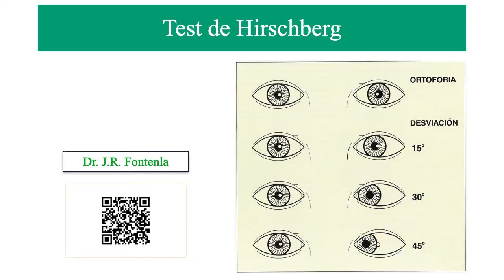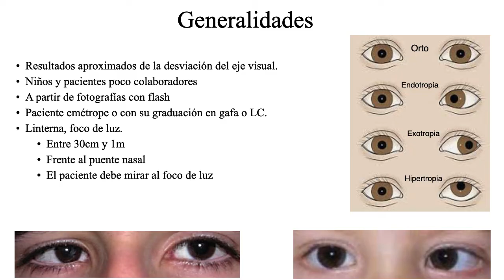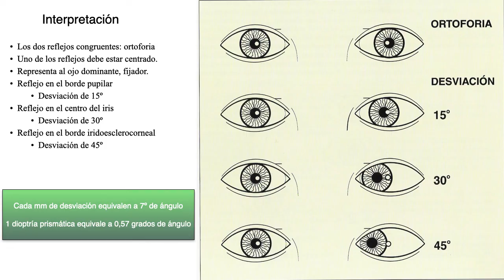Test de Hirschberg.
YouTube.com/@VisualSystem
👉 El Test de Hirschberg nos da resultados aproximados de la desviación del eje visual.
👉 Es útil en niños y pacientes poco colaboradores.
👉 Nos permite detectar estrabismo a partir de fotografías del paciente, hechas con flash.
👉 Para su observación en consulta el paciente debe ser emétrope o estar con su graduación en gafa o lente de contacto.
👉 Se debe mirar con linterna u otro foco de luz.
👉 El foco de luz debe situarse entre 30cm y 1m, frente al puente nasal.
👉 El paciente debe mirar al foco de luz.

🟢 Interpretación:
🔷 Los dos reflejos congruentes: ortoforia
🔷 Uno de los reflejos debe estar centrado, representa al ojo dominante, fijador:
👉 Reflejo en el borde pupilar: Desviación de 15º
👉 Reflejo en el centro del iris: Desviación de 30º
👉 Reflejo en el borde iridoesclerocorneal: Desviación de 45º

🔶Cada mm de desviación equivalen a 7º de ángulo.🔶
🔶1 dioptría prismática equivale a 0,57 grados de ángulo.🔶
👤 J.R. Fontenla, MD-PhD.
👁 Especialista en Oftalmología
🏨 Médico Consultor en Oftalmología. Hospital Clinic de Barcelona. (Retired).
🏛 Profesor de Oftalmología. Universidad de Barcelona. (Retired).
📍Barcelona, Spain.
Information presented in these lessons is for educational purposes ONLY, and information presented here is not to be used as an alternative to a healthcare professional’s diagnosis and treatment of any person/animal. Only a physician or other licensed healthcare professional are able to determine the requirement for medical assistance to be given to a patient. Please seek the advice of your physician or other licensed healthcare provider if you have any questions regarding a medical condition.